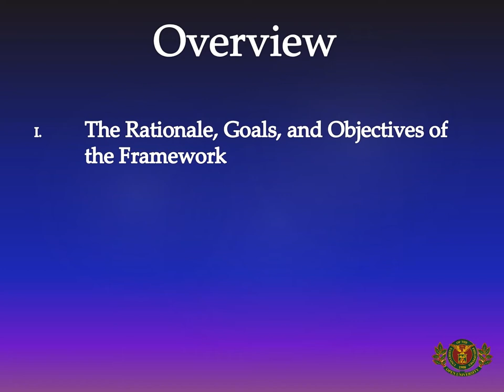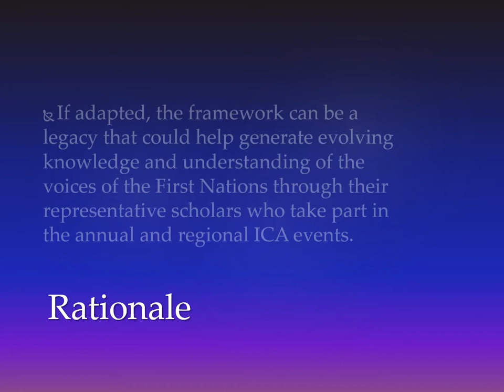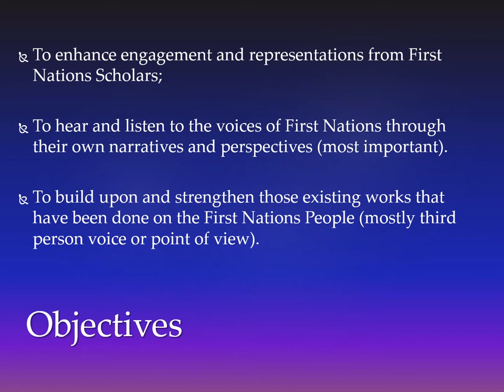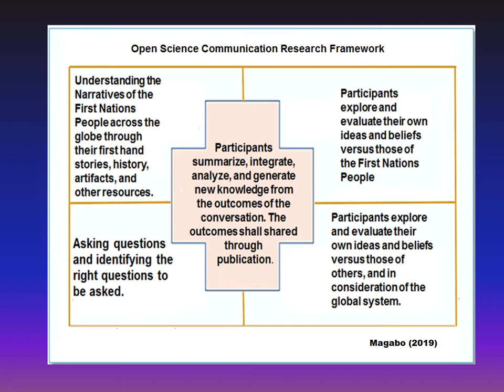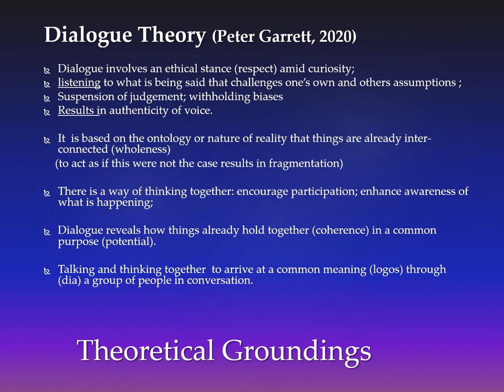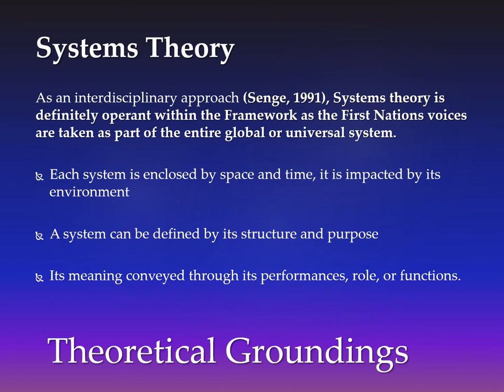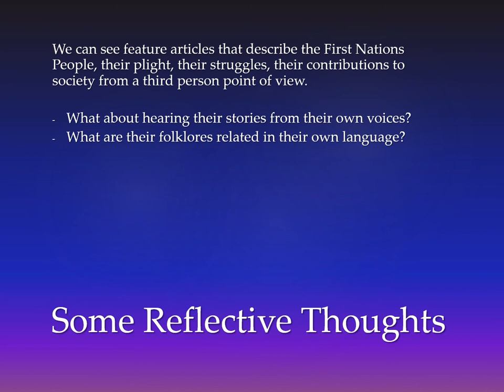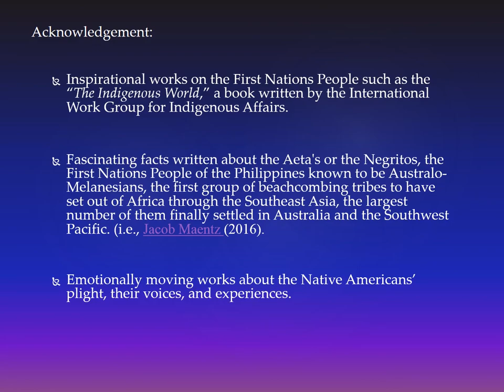05 10 2020 First Nations Research Framework